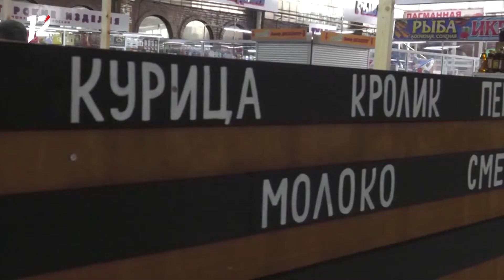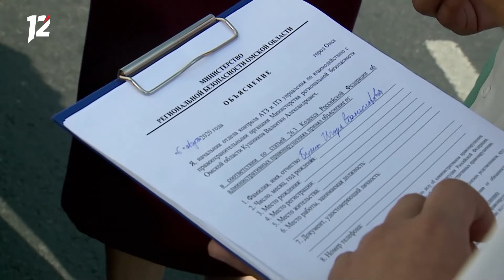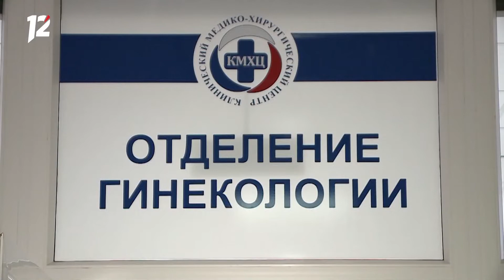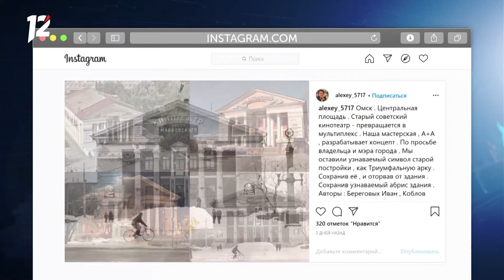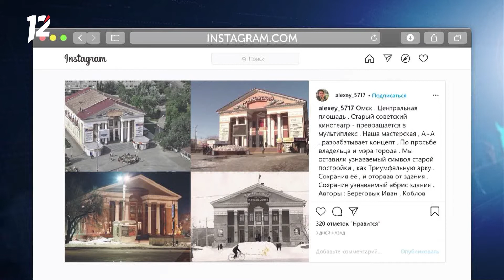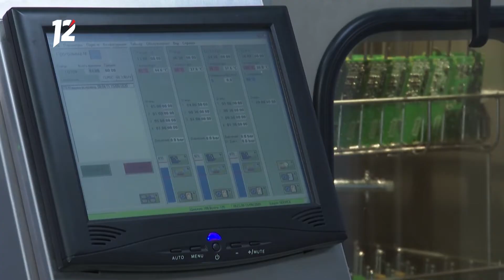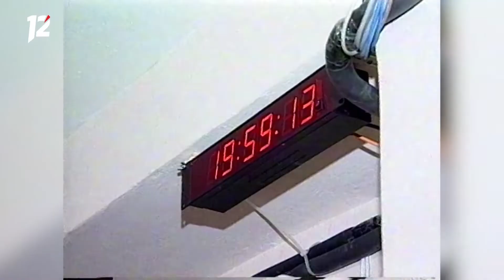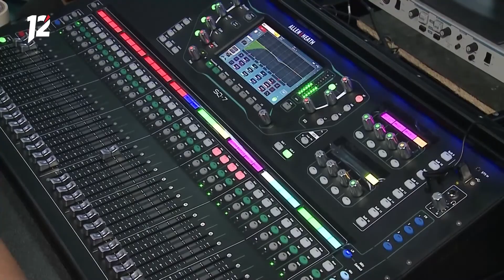Итоговый выпуск "Часа новостей" (15.09.20)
В этом выпуске:

- синоптики предупреждают о резком ухудшении погоды;
- мать, которую подозревают в избиении собственного сына, хотят лишить родительских прав;
- омский бизнес объединяется, чтобы создавать более успешные проекты;
- пропавшего в Омской области охотника ищут с воздуха;
- водителей без масок начали вычислять при помощи дорожных камер;
- кинотеатр Маяковский может превратиться в современный мультиплекс.